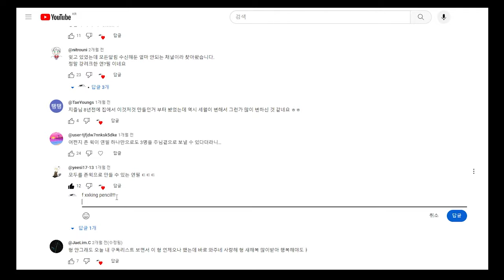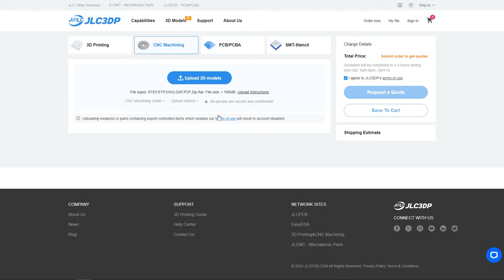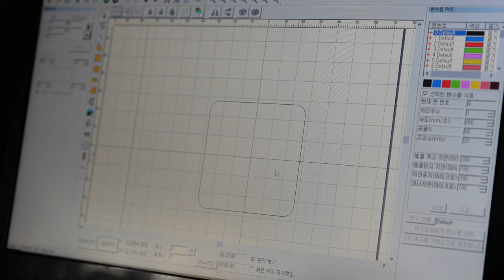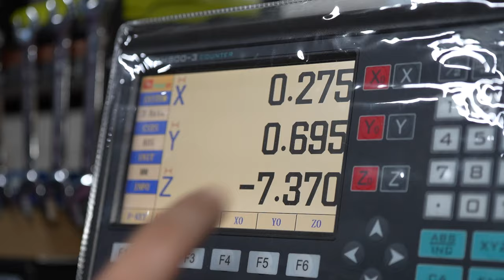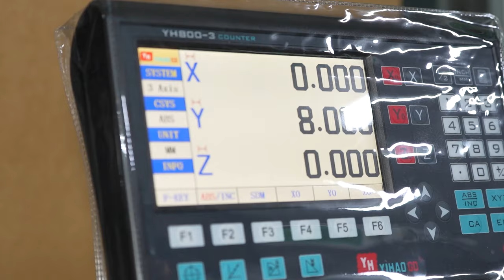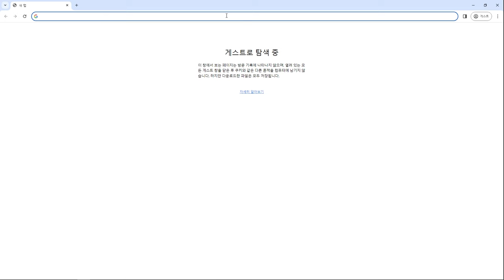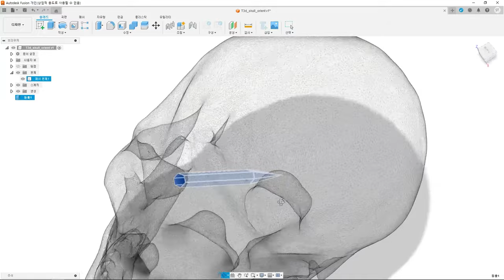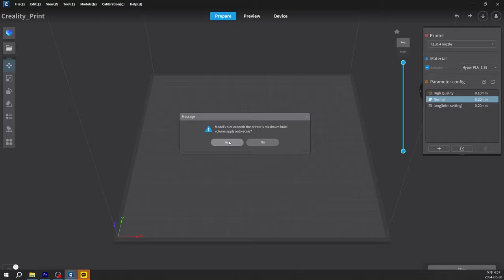[제작] 직접 만든 이 티타늄 연필은요. 다 뚫어버려요..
이번 영상에서는 JLCPCB의 숙제를 받아왔습니다

PCB의 경우 1~8 레이어 PCB $2부터!

또한 3D프린팅 출력 대행도 가능한데요!
3D프린팅은 $0.3부터.
여러분들의 많은 관심 덕분에 숙제를...받았습니다.
감사합니당 ㅋㅋ

저번 영상의 후속편 개념으로 이번엔 티타늄을 가공 해봤습니다.

가공하기 쉬운 알루미늄과 다르게 난삭재로 분류 된 티타늄을..
한 번 도전 해봤습니다. ㅋㅋ

물론! 티타늄 합금이 아니라 Grade1의 티타늄이라
무난한 편이란 정보를 알게 됐습니다...만 처음 도전하는 소재이니

도전하는 모습을 재미있게 봐주세요

감삼당~